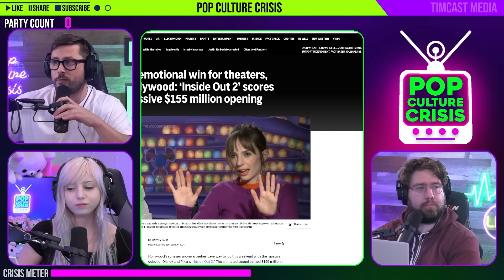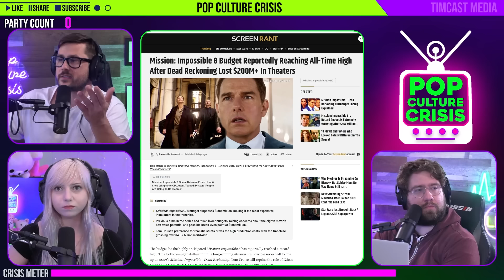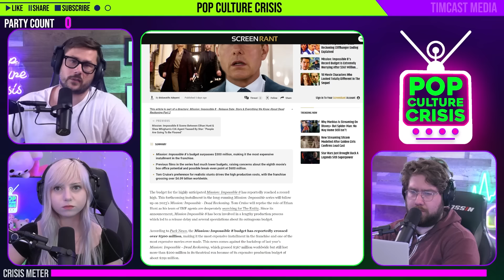Neurotic Millennial Women Love Disney's Inside Out 2